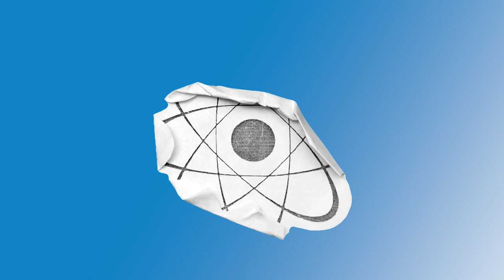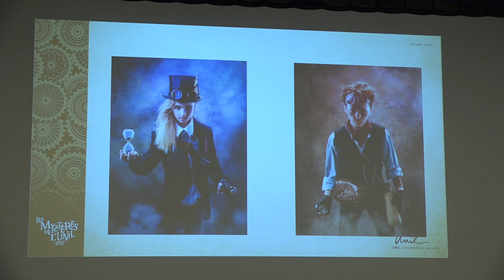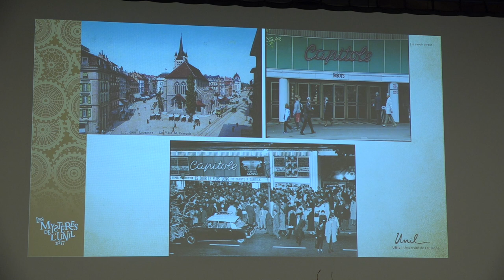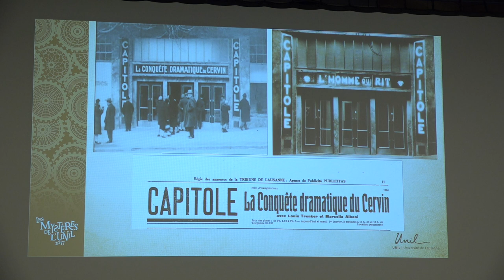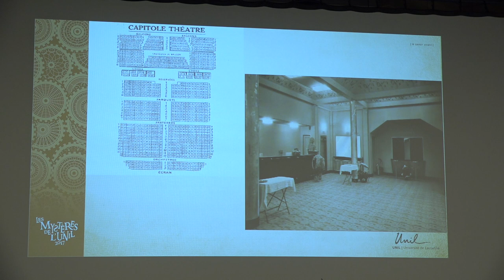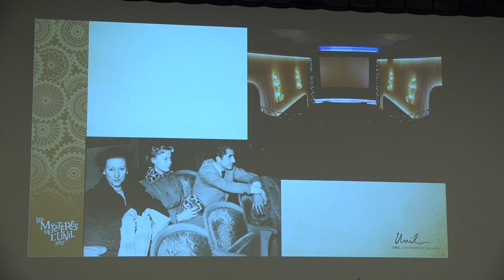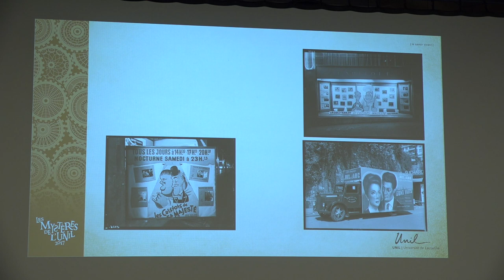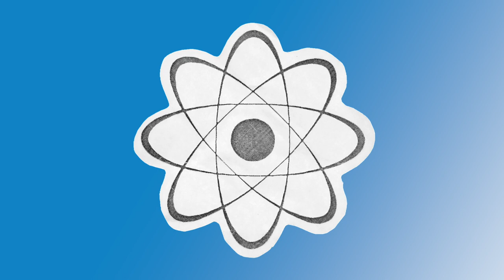UNIL en herbe LIVE - Mémoire des salles de cinéma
Mémoire des salles de cinéma / histoire de la société
Laurent Le Forestier (Professeur ordinaire)
Section d’histoire et esthétique du cinéma